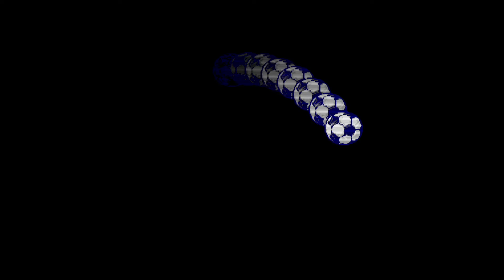Captain Tsubasa Sega CD on Mega SG The Fatal Confrontation! Tsubasa VS Kojirou episode 6